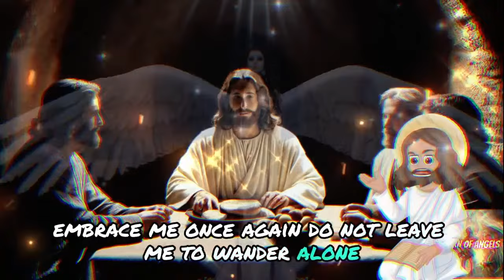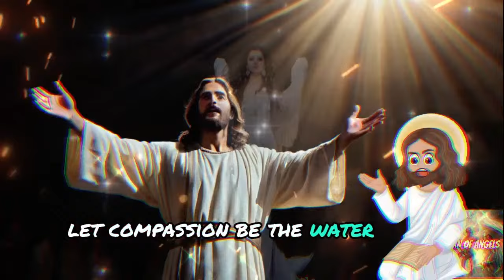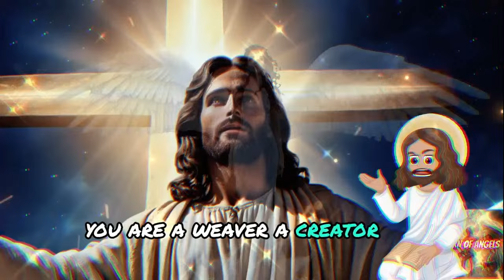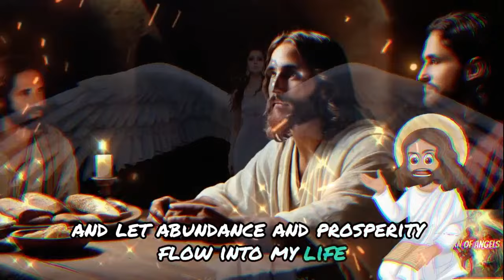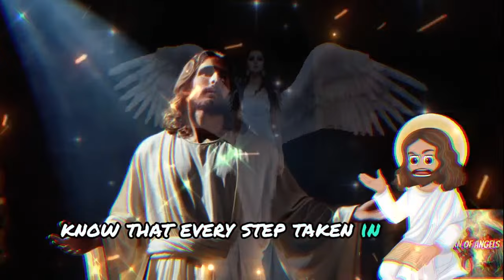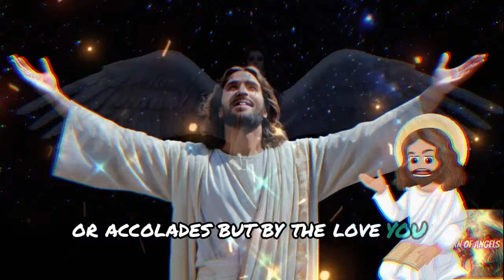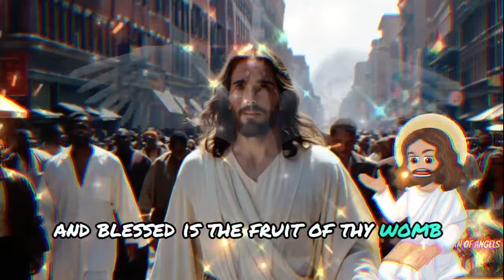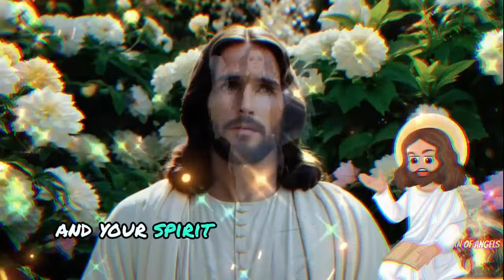🤩 THE MIRACLE HAS ARRIVED! GOD WILL MAKE YOU VERY RICH TODAY! 🎁 DON'T MISS IT! MESSAGE FROM GOD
1 messages from the angels hours,
2 messages from the angels to you,
3 messages from your angels,
4 message from your angel for today,
5 message from your guardian angel,
6 heavenly angel messages,
7 angels and their messages,
8 angels,
9 the archangels,
10 angelic message,
11 today's gospel,
12 receive a message from the angels,
13 message from the angels,
14 message from the angels for you today,
15 messages from the angels for today,
16 divine messages,
17 message from angels,
18 messages from angels,
19 angels and their messages,
20 angel messages hours,
21 heavenly angel messages,
22 angel messages for you,
23 your angel's message for today,
24 the archangels,
25 message from your guardian angel,
26 today your angel tells you,
27 christian preaching,
28 today's gospel,
29 messages from your angels,
30 angelic message,
31 angels,
32 increasing my self-esteem,
33 metaphysics,
34 spiritual growth,
35 spiritual development,
36 channeling,
37 archangel jeremiel,
38 ivan donalson,
39 your life will not be the same

angels,
archangels,
angelic message,
today's gospel,

1111🙌💖